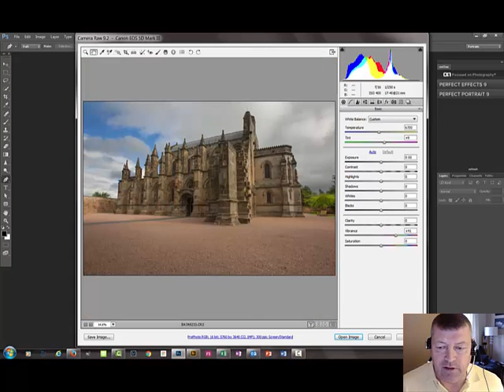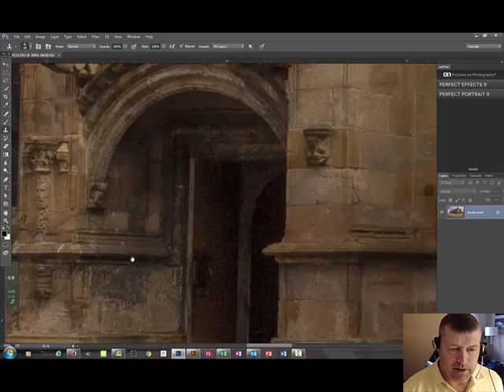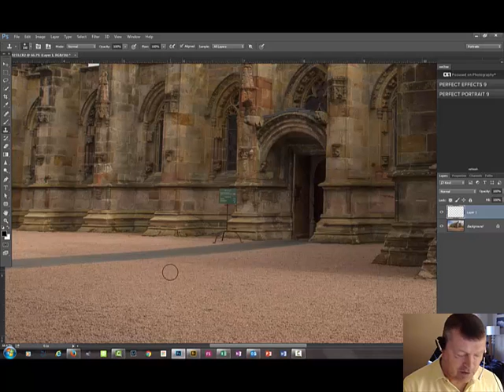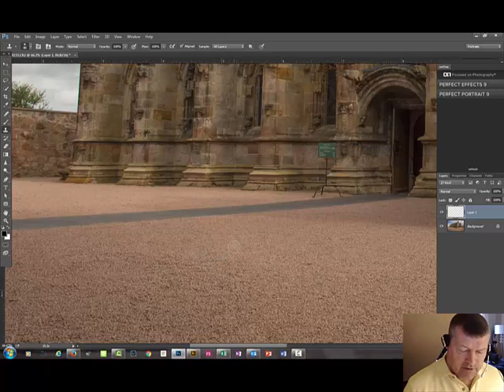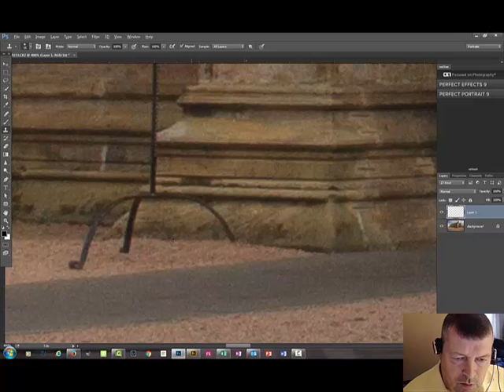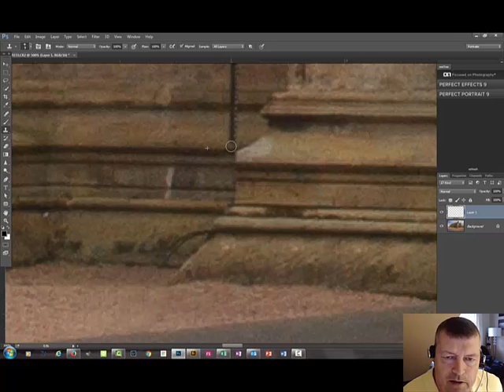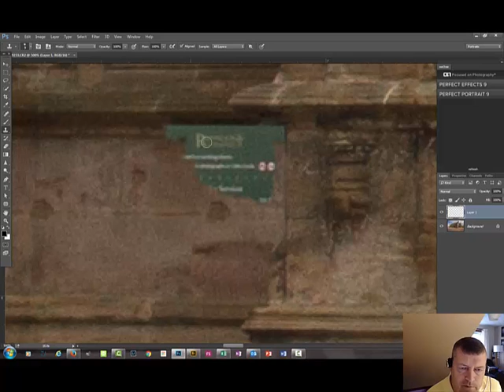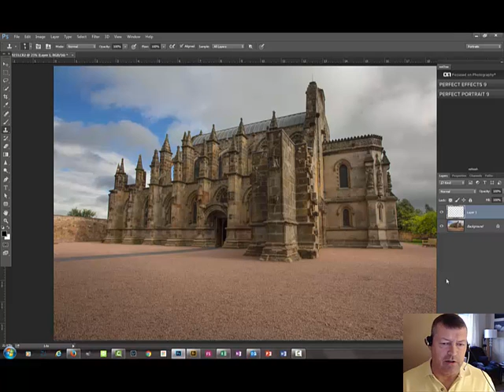Photoshop CC 2015 Clone Stamp Tool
this video will show you how to remove an item from your photo using the clone stamp tool